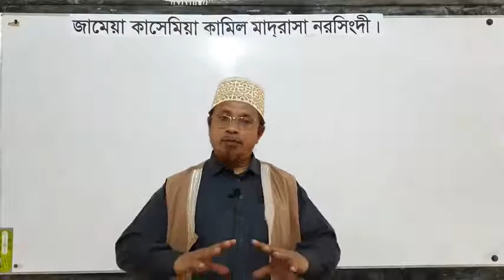দারসে_হাদিস।বিষয়_যাকাত।মুফতি_কাজী_ইব্রাহিম।🎤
দারসে হাদিস। যাকাত